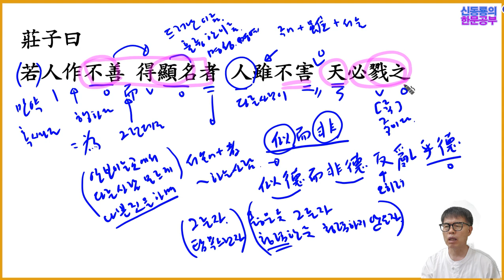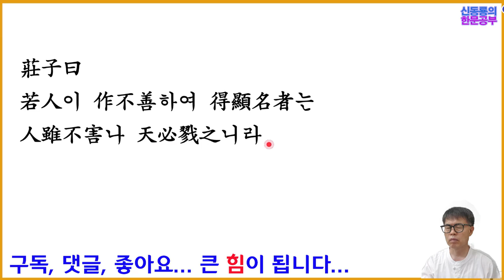명심보감. 015. 천명편(05). 반드시 벌준다.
명심보감 강독 강좌입니다. 한문 문법과 문장구조 분석을 통하여 한 글자 한 글자 빼놓지 않고 설명하여 초학자도 쉽게 한문을 해석할 수 있도록 도와드리겠습니다.